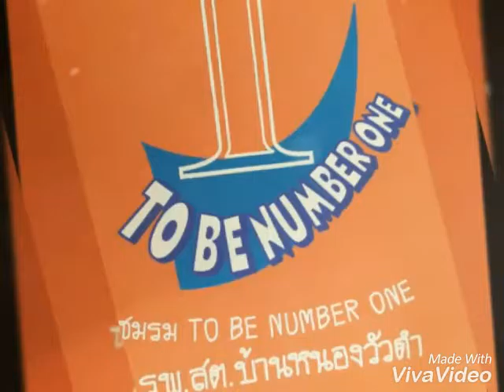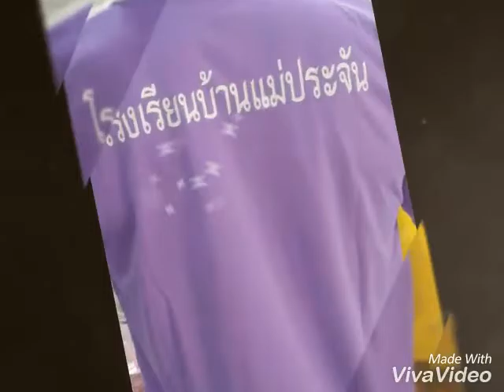ร้านเรืองรองรับสกรีนเสื้อโฆษณาทุกชนิดสามารถสั่งสินค้าได้ใต้ลิ้งนี้เลยครับ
สั่งสินค้าได้ทางเว็บไซต์นี้ได้เลยนะครับรับจัดส่งทั่วประเทศนะครับ แถมยังมีรับปักเสื้อสกรีนเสื้อด้วยนะครับ